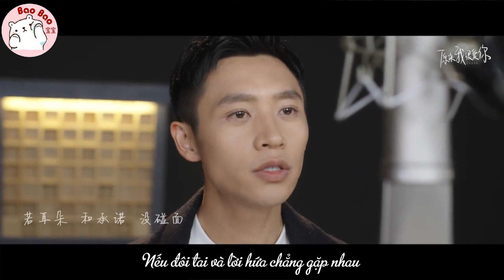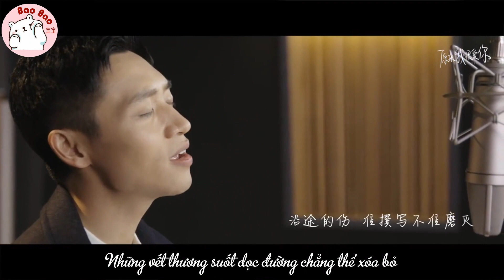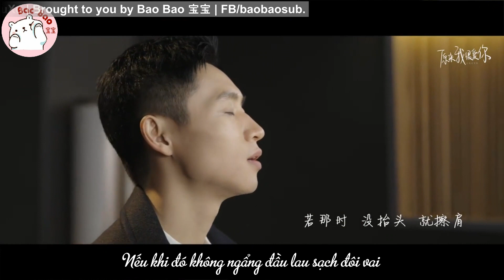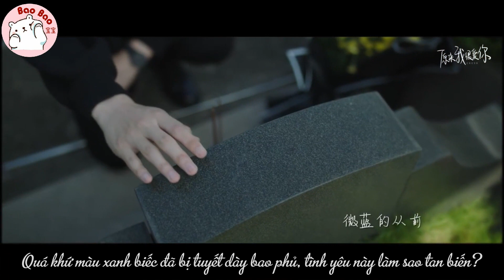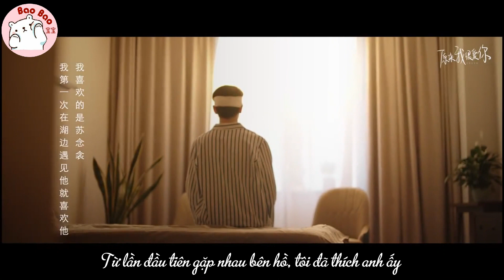[Vietsub] Luân Hãm - OST Hóa Ra Em Rất Yêu Anh.沦陷 -原来我很爱你.Lâm Ngạn Tuấn x Vạn Bằng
Drama "Hoá Ra Em Rất Yêu Anh" phim được chuyển thể từ tiểu thuyết "Khâm Hà Dĩ Kham" (tên tiếng việt: Chàng Mù, Hóa Ra Em Thật Yêu Anh) của tác giả Mộc Phù Sinh.

MV Luân Hãm ( Đắm Chìm ) - Ngụy Thần thể hiện.
Dàn diễn viên:
Lâm Ngạn Tuấn vai Tô Niệm Khâm
Vạn Bằng vai Tang Vô Yên.